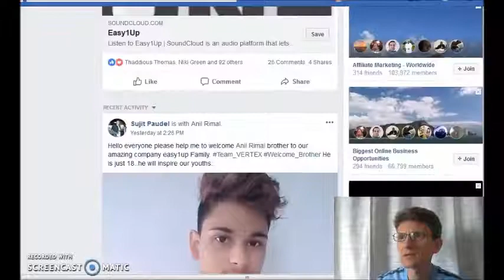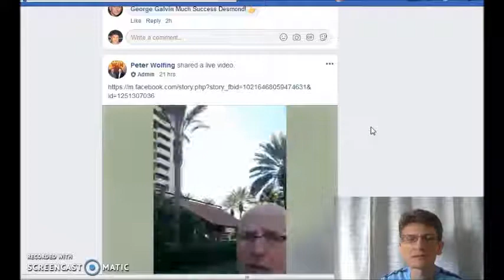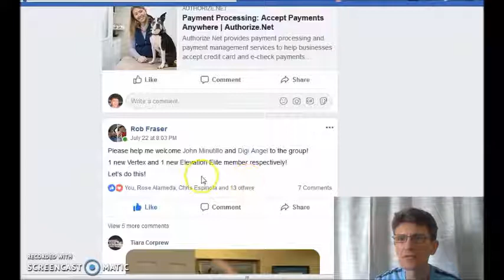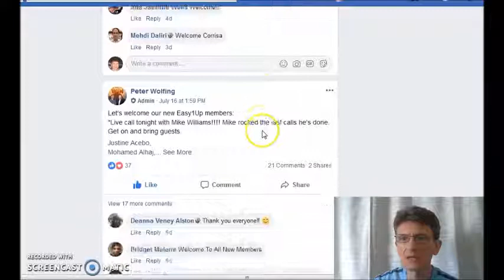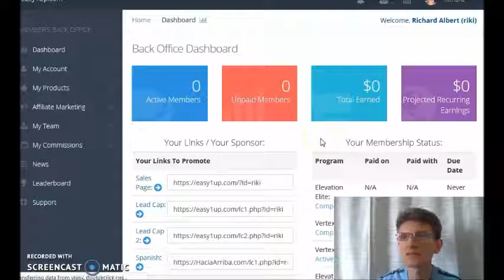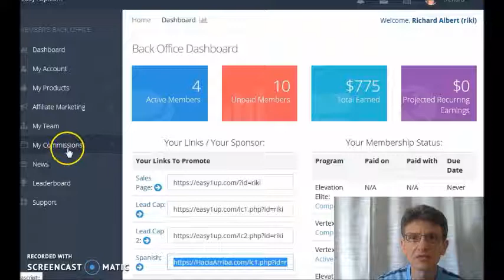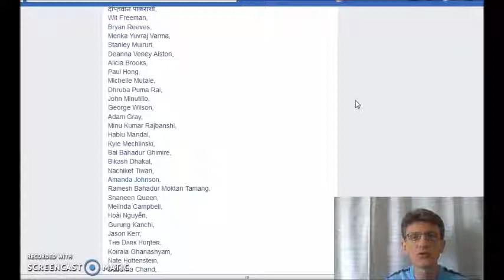Easy1up Review System Easy1 Up Compensation Plan Training presentation 2018 Peter Wolfing Scam or no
Easy1up Review System Easy1 Up Compensation Plan Training presentation 2018 Peter Wolfing Scam or not

Here is today's July  . 2018 review video training for Easy1up 2018 with our new members and results.

How this works?

Easy 1Up system is a suite of digital training tools and videos and will teach you exactly how to market any business online.
Easy1up have this Reverse 1 Up comp plan. You make 100% direct payment on the sales.

You can make countless commissions up to $500 from the efforts of your team.
How Easy1up System works?

Now of course,this incomeS is not typical results. You could make tons or you could make nothing. It really depends on how much work and effort you put in.